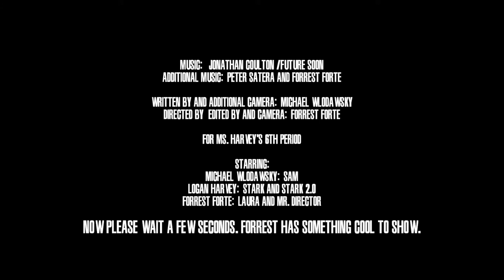Future Soon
Had to make this for my theatre class, and won best music video. Sweet.